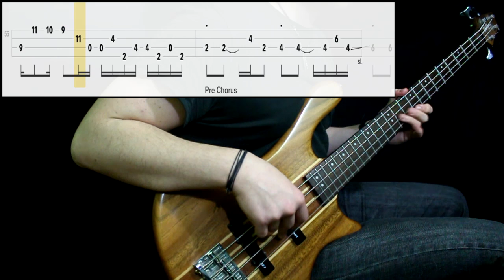The Seatbelts (Cowboy Bebop OST) - The Real Folk Blues (Bass Cover) (Play Along Tabs In Video)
Tips And Comments:

- Playing Technique:

Played betweenn pickups with low to middle strength. Just neck pickup activated

- Gear Sound:

Added bass and cut a little treble, just to get out of major fret buzz and high end

- About The Song:

Ok, so hard song, really. I wouldn't recommend it for begginer/medium players. I'll probably clarify in comments too, but there's a bar in the last part that's wrongly played by me and the last fast part had to be re recorded alone, just to get it better, it was a really tricky part. Transcribed from studio version. Positions made by me. I think it's a good and comfortable transcription